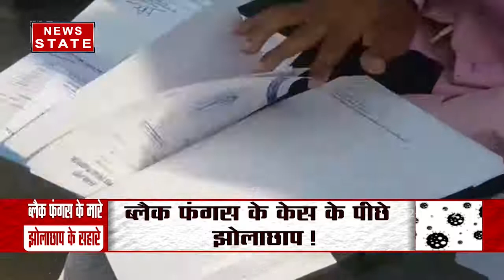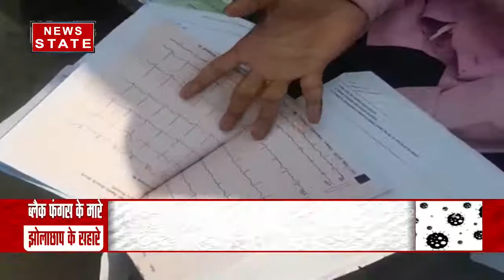Bihar: क्या बिहार में ब्लैक फंगस फैलने की वजह है झोला-छाप डॉक्टर ?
News State Apps डाउनलोड करें:
Download Android and iOS Apps for more updates: